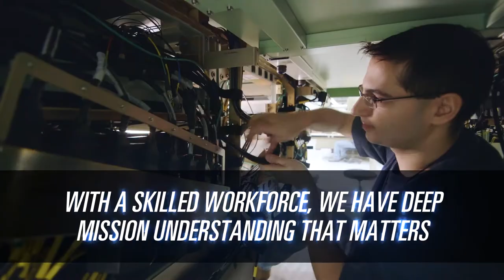General Dynamics Mission Systems | Platforms: Smarter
We build products and deliver technology for platforms such as combat vehicles, submarines, aircraft, satellites and advanced systems that can sense danger, quickly act on threats and share lifesaving information. We have decades of experience in engineering systems that are designed to work, every time.

We are General Dynamics Mission Systems and this is our story